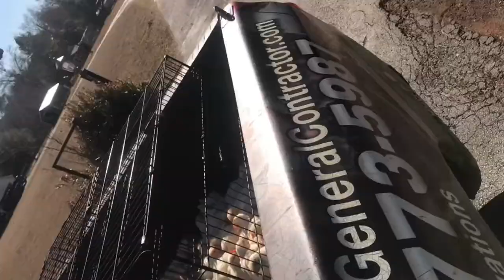Finally bringing the chickens home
Hey Rafter 8 Fam!!
In today’s video we finally bring the chickens home and get them situated in the chicken tractors.

Watch not only our channel grow but also our little homestead!!